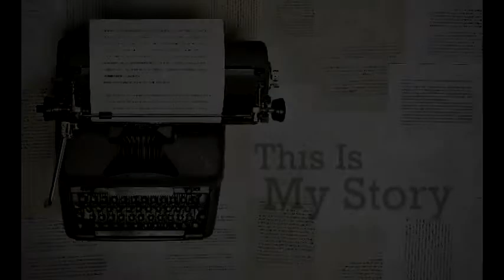This Is My Story - Keith & Sue